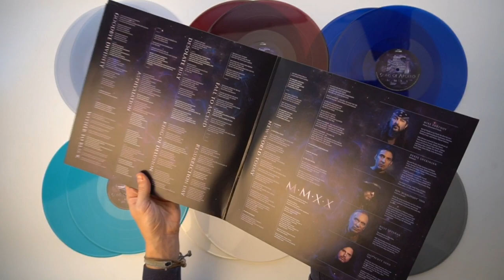SONS OF APOLLO - MMXX (Unboxing)